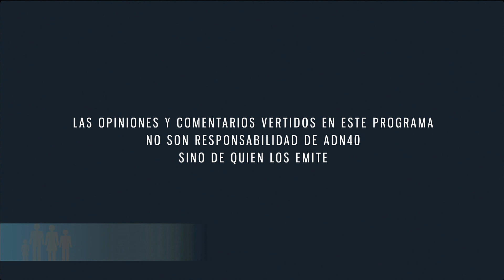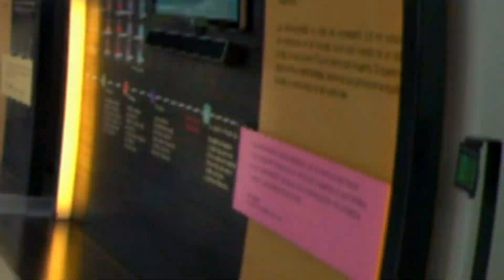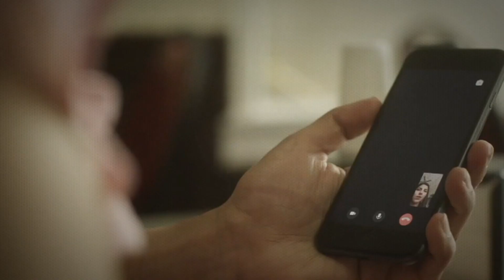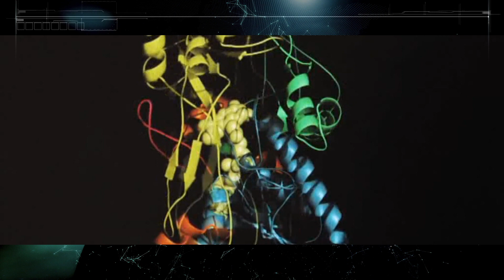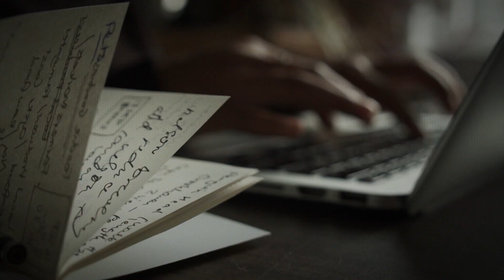LA IMPORTANCIA DE BUENOS LÍDERES DURANTE LA CRISIS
Esta semana platicamos con Sergio Fajardo, ex alcalde de Medellín y ex gobernador de Antioquia, Colombia, Profesor del Tecnológico de Monterrey, sobre las características que debe tener un buen líder, especialmente ante los retos que suponen la pandemia y el cambio climático.